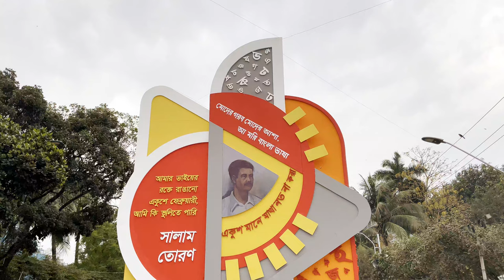Arch - International mother language day | Stock video footage | Royalty free no copyright | 4K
সালাম তোরণ. International mother language day - free stock video footage - No copyright. Free & creative commons video library. Video clips for YouTube , Facebook and any other commercial use. Download 4k videos without any watermark.

IMPORTANT: Do not upload this video as a single video in its organic form - as it is, to YouTube or to any other video service. It should be a part of you video content.  Forbidden to upload it and present it as a no copyright video, like my channel. Forbidden to sell it!

⚠️ LICENSE: You’re free to use this video and must include the following credits in your video description (Copy & Paste):
Exclusive Free Video - No Copyright